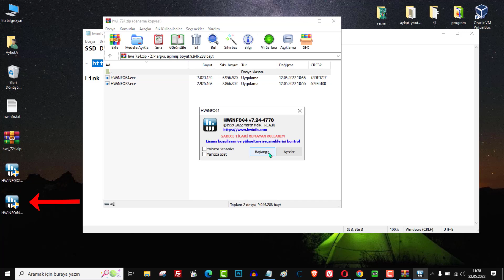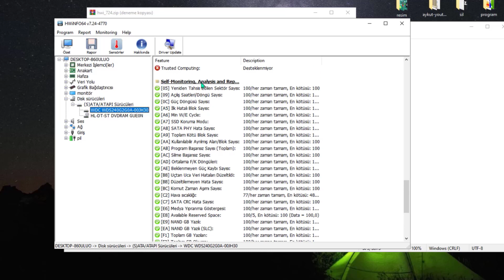SSD DİSK ÖMRÜ KADAR KALDI? | SSD Sağlık Durumunu Öğren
Bilgisayarın yavaşladı, dosya kopyalama hızları düştü ya da sistem aniden donuyor mu? O zaman kritik soruyu sormanın zamanı geldi: SSD disk ömrü ne kadar kaldı? SSD’ler her ne kadar klasik HDD’lere göre çok daha hızlı ve dayanıklı olsa da, yazma döngülerine bağlı olarak belirli bir kullanım ömrüne sahiptir. SSD sağlık durumu öğrenme işlemi sayesinde diskinizin TBW değeri, kalan ömrü, hata oranları ve performans durumu net şekilde analiz edilebilir. Bu video, SSD ömrü nasıl kontrol edilir, SSD sağlığı yüzde kaç, SSD bozulur mu gibi Google’da sık aranan sorulara net, ölçülebilir ve teknik olarak doğru cevaplar sunar.

📌 Videoda Öğrenecekleriniz

* SSD sağlık durumu nasıl öğrenilir?
* SSD ömrü yüzde kaç kaldı, nereden bakılır?
* HWİNFO Programı ile SSD health kontrolü
* SSD TBW değeri nedir, ne anlama gelir?
* SSD bozulma belirtileri nelerdir?
* SSD kullanım ömrünü uzatma yöntemleri
* Veri kaybı olmadan SSD değişimi için kritik ipuçları

Adım 1: HWiNFO Programını İndirin ve Çalıştırın:
HWiNFO programını indirin ve hwinfo.exe dosyasına çift tıklayarak programı çalıştırın. Program açıldığında, bilgisayarınızdaki donanım bileşenleri hakkında ayrıntılı bilgiler içeren bir arayüz görüntülenir.

Adım 2: SSD Disk Bilgilerine Erişin:
Ekranın sol tarafında yer alan "Disk Sürücüleri" bölümünün yanında bulunan artı simgesine tıklayın. Açılan alt menüden SSD diskinizi seçin. Bu, SSD diskinizle ilgili ayrıntılı bilgilerin görüntülendiği bir alt menü açacaktır.

Adım 3: SSD Disk Sağlığı ve Kalan Ömrünü Kontrol Edin:
SSD diskinizin sağlığı ve kalan ömrünü kontrol etmek için "Self-Monitoring, Analysis and Reporting Technology (S.M.A.R.T.)" başlığı altındaki bilgilere odaklanın. Bu bölümde, okuma hızı, yazma hızı, kullanılan saat, sıcaklık gibi detaylı bilgileri göreceksiniz.

Adım 4: Disk Kalan Ömrünü Kontrol Edin:
SSD diskinizin kalan ömrünü görmek için "Disk Kalan Ömrü" seçeneğinin yanındaki yüzdesel değere bakın. Bu değer, disk ömrünüzün o zamana kadar ne kadar azaldığını gösterir. Genellikle yüzde 80'den düşük değerler riskli kabul edilir.

Sonuç:
Artık HWiNFO programı aracılığıyla bilgisayarınızdaki SSD disk sağlığını kontrol etmek ve kalan ömrünü öğrenmek için gereken adımları biliyorsunuz. Bu bilgiler, disk performansınızı izlemenize ve gerekli önlemleri almanıza yardımcı olacaktır. SSD disklerinizin sağlıklı kalmasını sağlamak için düzenli olarak kontrol etmeyi unutmayın.

☑️ SSD Disk bilgisayar program Sağlığı Görme Video İçeriği;

00:00 SSD Sağlığı Neden Önemli? | Bilgisayar Neden Yavaşlar?
00:10 SSD Disk Ömrü Nedir? | TBW, Yazma Döngüsü ve Gerçek Ömür
00:20 SSD Disk Sağlık Durumunu Öğrenme Programı | Ücretsiz
00:30 SSD Sağlık Durumu Öğrenme Programı | HWiNFO
00:53 HWiNFO Disk Sürücüleri Ekranı | SSD Bilgileri Nerede Görülür?
01:17 SSD Kalan Ömür Yüzdesi Nasıl Okunur? | %80 Altı Risk m

▶️ Yapım: Aykut AKSU | Faydalı Bilgiler..